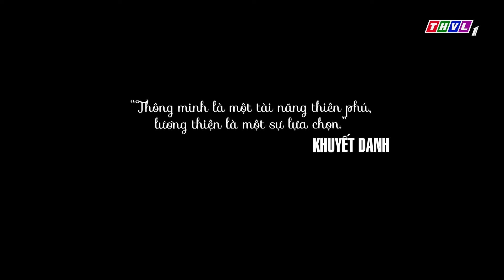Kẻ cắp | Phim ngắn cuối tuần - Tập 7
Có đôi khi, trong cuộc sống đầy toan tính, lọc lừa, sự thuần lương lại trở thành  mục tiêu của cái xấu.
Đề rồi, những tổn thương ấy tưởng chừng như đã cướp mất một trái tim thiện lành!
Và, có lẽ, khi giữ được tấm lòng tử tế trước sự khắc nghiệt của hoàn cảnh, nhân cách ấy càng đáng trân quý hơn !
Cảm nhận những thông diệp nhân văn sâu sắc với câu chuyện “Kẻ cắp” trong chương trình Phim ngắn cuối tuần lúc 19h50 Chủ nhật ngày 14 tháng 7 năm 2024 trên THVL1.